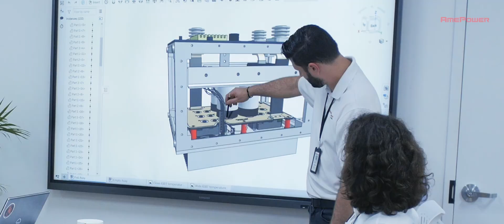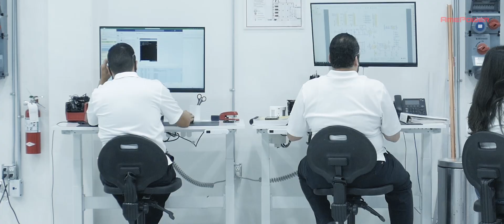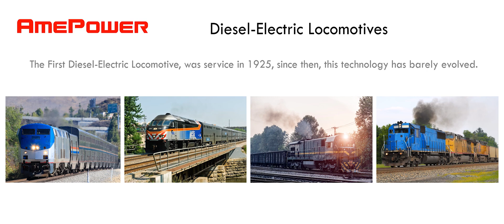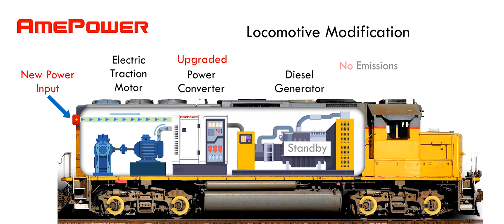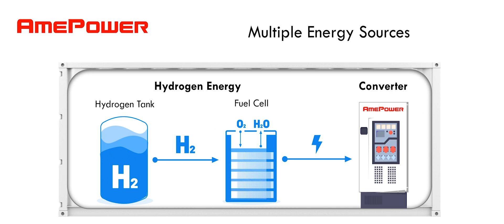AMEPOWER Booth Screen Event Presentation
This video was produced for the client's booth superwide display.